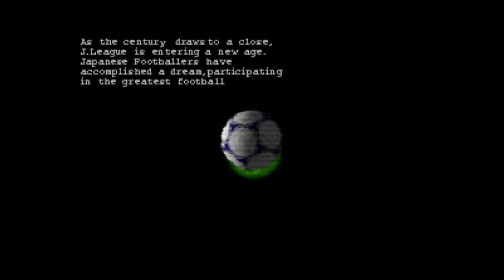Jikkyou J League 1999 Perfect Striker 2 - Nintendo 64 - Intro & Title Screen